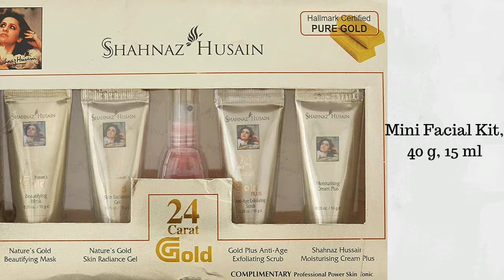Best Gold Facial Kits/Buy online/Amazon Shopping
Gold Facial kits for glowing skin on Amazon.
If you want to buy , shop on:
Lotus Gold Facial kit

best facial kit
gold facial kit
vlcc gold facial kit
amazon shopping
natures facial kit

khadi facial kit
biotique facial kit